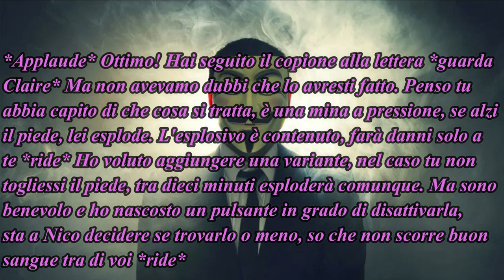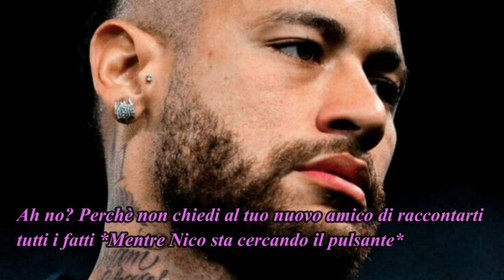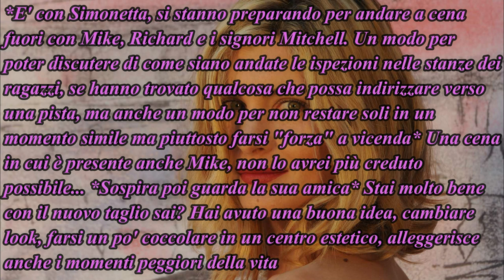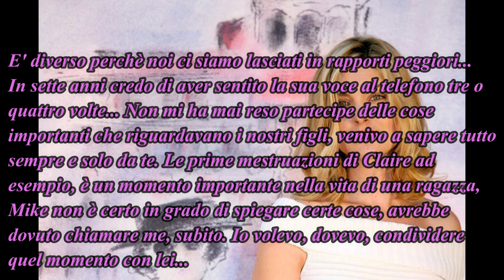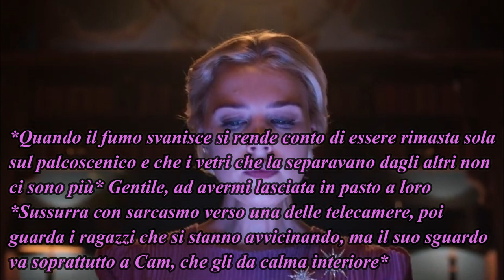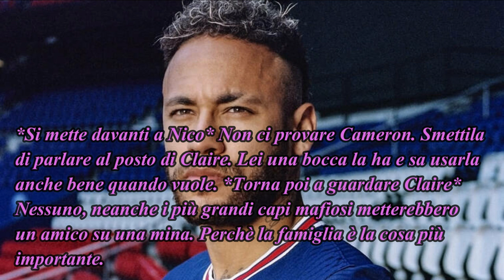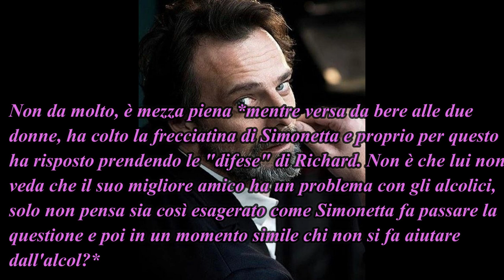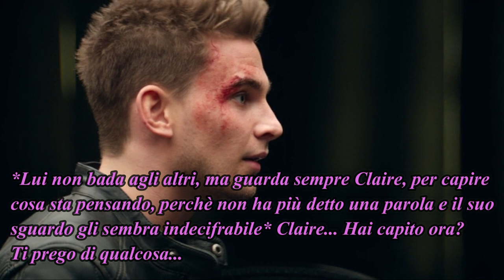Freedom ep. 32 / E' finita?